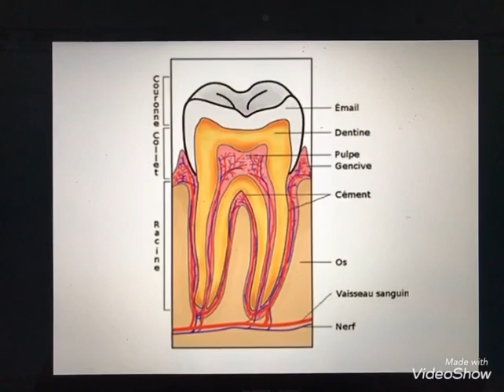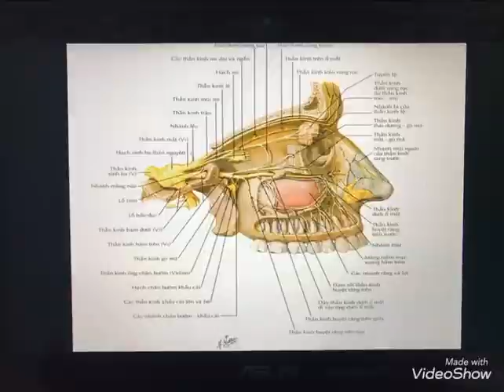5-6-2019. Phạm Lê Anh Thy trình bày How to keep a tooth alive dưới góc độ của BS Endodontist